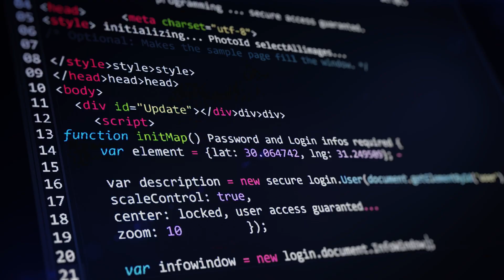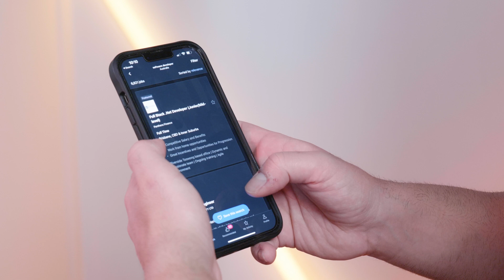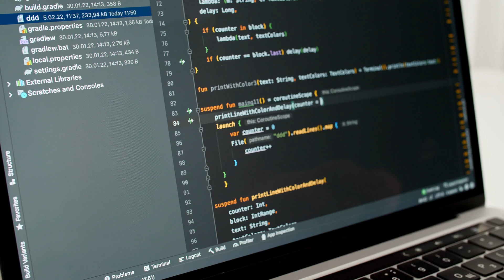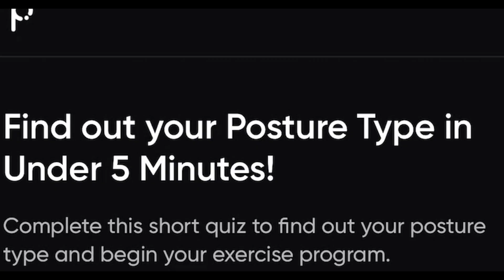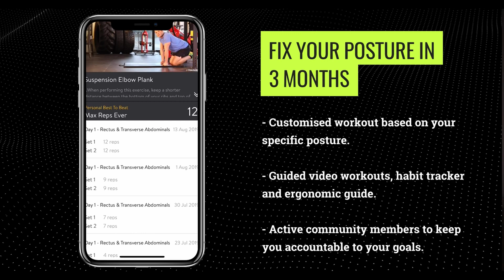Why I wanted to QUIT. Healthcare practitioner joins the tech industry.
Why I code and do web development as a healthcare professional, and how I landed my first job in IT transitioning from healthcare?

Private but I will approve you!

00:00 Intro
0:13 Quick Intro about myself and my career
0:32 How early 2020 changed everything
1:01 The Pan*em1c
1:23 Rethinking my career
2:14 We can reinvent ourselves
2:42 How my tech interest started?
3:28 What did I do?
4:23 What else have I accomplished from this decision?
5:20 Free Posture Assessment